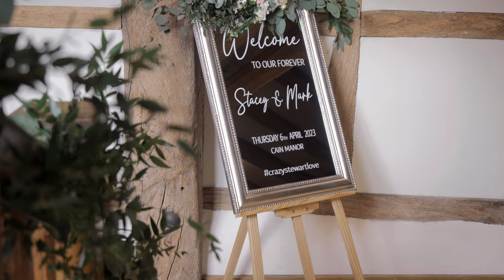Cain Manor | Stacey & Mark's Wedding Film 2023 | Hampshire Wedding Video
CAIN MANOR WEDDING VIDEO

 In April 2023, I had the honour of capturing the extraordinary day when Stacey and Mark, who met at work, celebrated their union at Cain Manor.

The heartfelt ceremony took place in the elegant Music Room, its grandeur providing a magnificent backdrop for Stacey and Mark's vows.

Laughter filled the air as guests mingled during the drinks and canapé reception, surrounded by the breathtaking beauty of the Surrey Hills in between breaks in the rain, The Wedding Breakfast unfolded in exquisite style, with heartfelt speeches evoking both tears of joy and laughter.

As the evening descended, a DJ set the dance floor ablaze, and outside, a rustic van served delicious pizzas, fuelling the energetic atmosphere. It was an honour to film Stacey and Mark's Cain Manor wedding video and I hope it encapsulates the overflowing love and the magical celebration of their much anticipated day!

Wedding videographer based in Bath, Somerset - filming nationally and internationally.

MB010UWQLL7RZAI
MB01WH3C3NISOTD